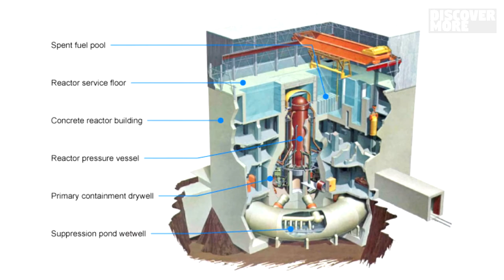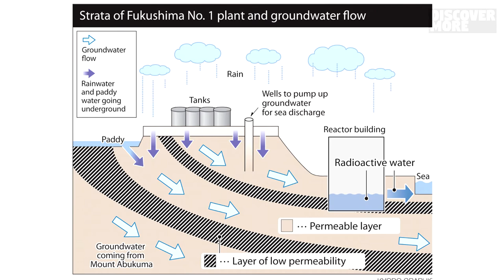Fukushima Nuclear Disaster, Six Years On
Six years after the events of the Fukushima Daiichi Nuclear disaster which saw three of the Fukushima Daiichi Nuclear power plant reactors to fail. We look at the current situation and what has been happing since the disaster six years ago.

{ Social Links }

Seven Eleven and surrounding Neighborhood after the Tsunami in Shichigahama